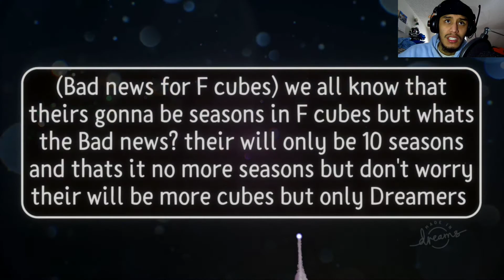Dreams PS4 | F CUBES EVERYBODY IS A CUBE [F CUBES]